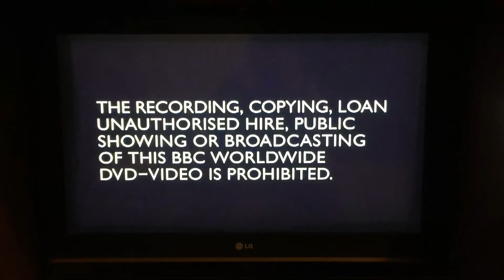Opening To The Vicar Of Dibley Series 2 (2004) DVD Australia